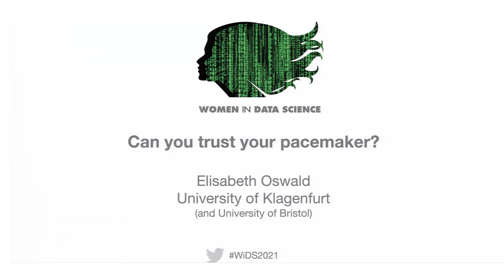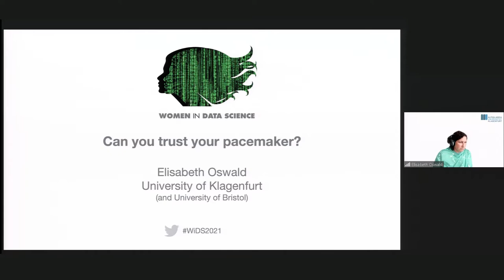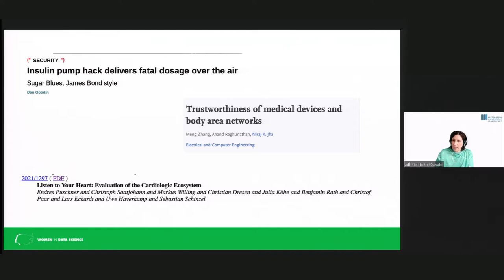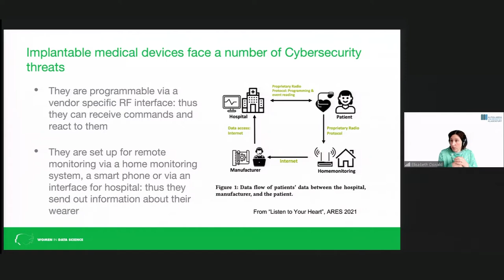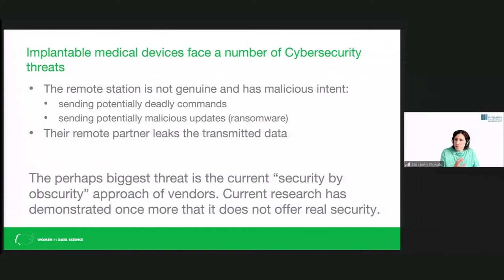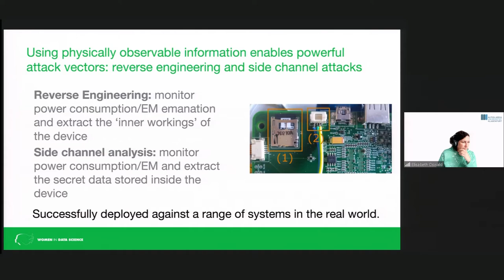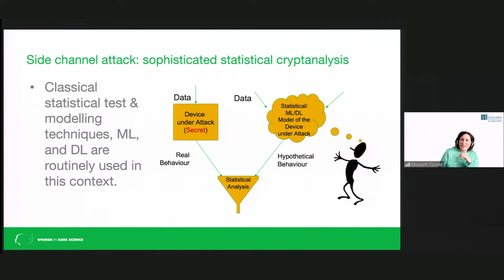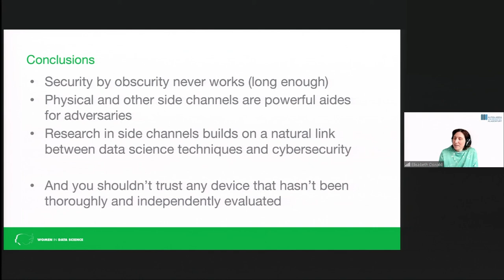Elisabeth Oswald | Can you trust your pacemaker? | WiDS Villach 2021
Elisabath Oswald, Professor of Cybersecurity, University of Klagenfurt, Austria delivered a Technical Vision Talk about “Can you trust your pacemaker?“ at WiDS Villach 2021 on October 1, 2021:

Small embedded devices increasingly find their way into the healthcare system. Devices enable monitoring of patients’ health (like glucose monitors, fitness trackers, etc) and devices that maintain patients’ health (like pacemakers, insulin pumps, advanced prosthetics, etc) are examples where the (in)security of devices has a direct impact on patient safety. In her WiDS Villach 2021 talk Elisabeth Oswald reviews the most relevant attack vectors for such devices, and illustrates how data science is used in both constructive and destructive ways in this context.

Elisabeth Oswald is a cryptographer known for her work on information leakage attacks. She currently leads the Cybersecurity research agenda for the University of Klagenfurt. Her research focus at the moment is in the early detection and mitigation of information leakage on embedded devices, which is funded by an ERC Consolidator Award.